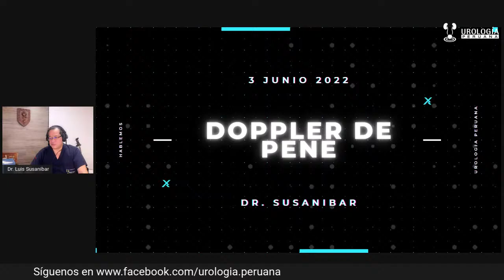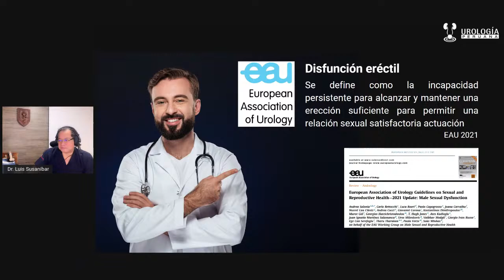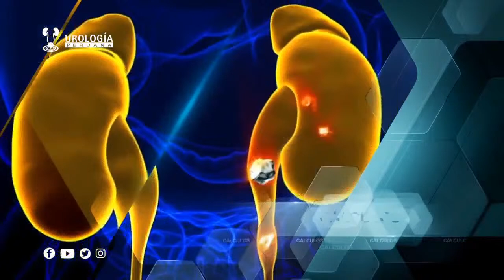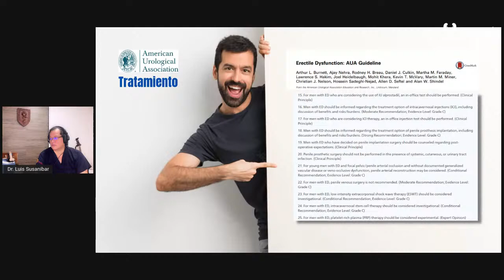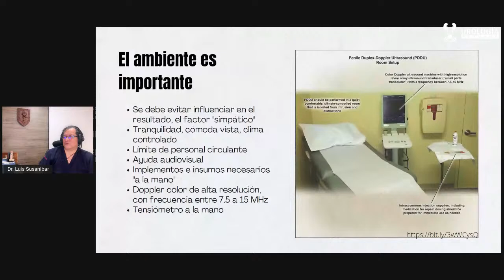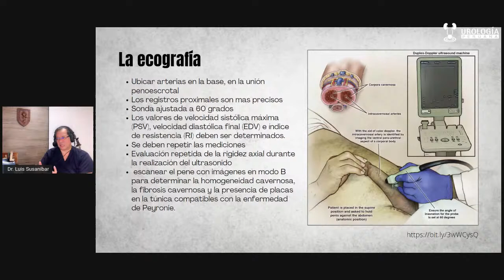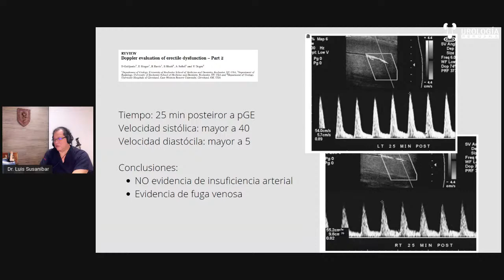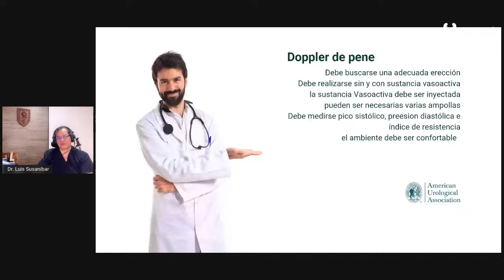Dopler de pene | Dr. Luis Susaníbar. Urólogo y Andrólogo.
Hoy en Hablemos conversaremos sobre DOPPLER DE PENE.
HABLEMOS con la  conducción del Dr. Luis Susaníbar, se emite todos los viernes a las 5 pm por nuestros canales de Youtube y Facebook.

Si te quedó alguna duda puedes escribirnos directamente en comentarios, o también puedes enviarnos un WhatsApp al (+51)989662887.

UROLOGIA PERUANA
Citas:
Horarios de atención: lunes a sábado de 9 am a 8 pm